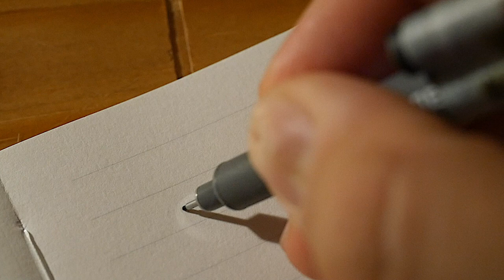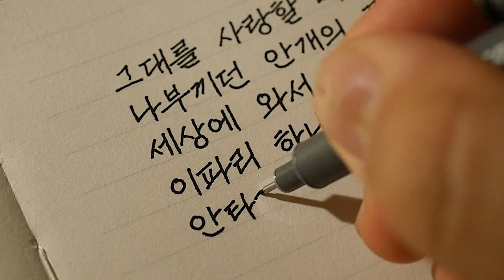손글씨 류근, 무늬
그대를 사랑할 때 내 안에 피어 나부끼던 안개의 꽃밭을 기억합니다 세상에 와서 배운 말씀으로는 이파리 하나 어루만질 수 없었던 안타까움으로 나 그대를 그리워하였습니다 나무들이 저희의 언어로 잎사귀마다 둥글고 순한 입술을 반짝일 때 내 가슴엔 아직 채 이름 짓지 못한 강물이 그대 존재의 언저리를 향해 흘러갔습니다 마침내 나는 그대 빛나는 언저리에 이르러 뿌리가 되고 꽃말이 되고 싶었습니다

꽃밭의 향기와 강물의 깊이를 넘어 밤이 오고 안개를 적신 새벽이 지나갔습니다 내 그리움은 소리를 잃은 악기처럼 속절없는 것이었으나 지상의 어떤 빛과 기쁨으로도 깨울 수 없는 노래의 무늬 안에 꿈꾸고 있었습니다 시간이 썩어 이룩하는 무늬, 이 세상 모든 날개 가진 목숨들의 무늬, 그 아프고 투명한 무늬를 나는 기뻐하였습니다 그대를 사랑할 때 비로소 나는 기쁨의 사람으로 피어 오래도록 반짝일 수 있었습니다

봄날이어도 좋았고 어느 가난한 가을날이어도 좋았습니다 그대 더 이상 내 사랑 아니었을 때 내 꽃밭은 저물고 노래의 강물 또한 거기쯤에서 그쳤습니다 문득 아무런 뜻도 아닌 목숨 하나 내 것으로 남아서 세상의 모든 저문 소리를 견디었습니다 사랑한다는 것은 마지막 한 방울의 절망조차 비워내는 일이었으므로 내겐 내 순결한 슬픔을 묻어줄 어떠한 언어도 남아 있지 않았습니다 눈물마저 슬픔의 언어가 될 수 없다는 사실을 나는 너무 늦게서야 깨달아버린 것이었습니다

날마다 바람이 불고 계절이 바뀌었습니다 그대를 사랑할 때 내 안에 피어 나부끼던 안개의 꽃밭을 나 너무 오래도록 기억합니다 내 목숨에 흘러가 있는 기억의 저 아득한 무늬 위에 이제는 그대를 놓아주고 싶습니다 그리고도 남은 목숨이 있거든 이쯤에서 나도, 그치고 싶습니다 스스로 소리를 버리는 악기처럼 고요하고 투명한, 무늬가 되고 싶습니다

- 류근, 무늬

감사합니다.

덕분입니다.